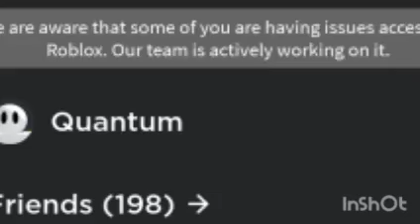Roblox down again march